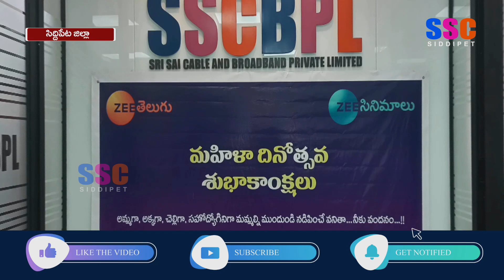సిద్దిపేట శ్రీ సాయి కమ్యూనికేషన్స్ కార్యాలయంలో మహిళా దినోత్సవ వేడుకలు || SSC NEWS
సిద్దిపేట శ్రీ సాయి కమ్యూనికేషన్స్ కార్యాలయంలో ఎస్సెస్సీ బీపీఎల్, జీ ఛానల్స్ సంయుక్త ఆధ్వర్యంలో మహిళా దినోత్సవ వేడుకలు || SSC NEWS